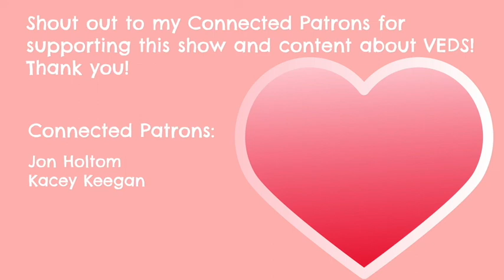Jeremias Tays | Full Episode | Staying Connected Season 4 Episode 2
The full, audio-only episode of Staying Connected, Season 4 Episode 2, featuring a follow-up interview with Jeremias Tays. Jeremias was first on the podcast back in 2019. He shares his experience and insights over the last three years, as well as his experience with a bowel perforation that occurred in November 2021.

The original interview with Jeremias in 2019 can be found and on all major podcast players.

Find more information about VEDS, including support groups, an emergency preparedness kit with a wallet card, and medical webinars, at TheVEDSMovement.org. This podcast is not associated with The VEDS Movement or The Marfan Foundation.

If you would like to share your story with VEDS on this podcast, I look forward to hearing from you!

Thank you all my patrons for supporting the show, and extra thanks to my top-tier Connected Patrons:
Jon Holtom
Kacey Keegan

The views, information or opinions in the blog, podcast, and vlogs are solely those of the individuals involved and do not represent the opinions of The Marfan Foundation. The Marfan Foundation is not responsible and does not verify for accuracy any of the information contained in them nor does the information constitute medical or other professional advice or services.The views, information or opinions in the blog, podcast, and vlogs are solely those of the individuals involved and do not represent the opinions of The Marfan Foundation. The Marfan Foundation is not responsible and does not verify for accuracy any of the information contained in them nor does the information constitute medical or other professional advice or services.